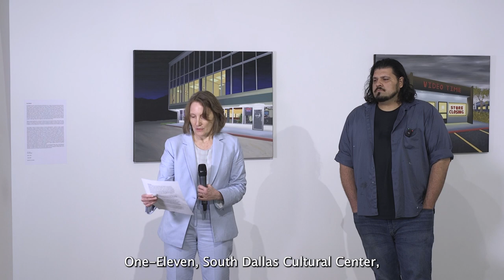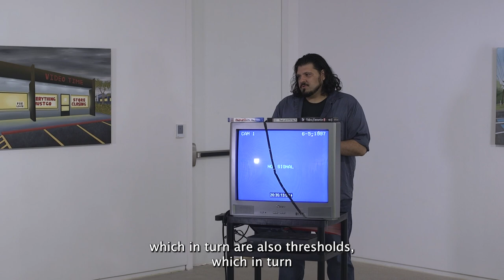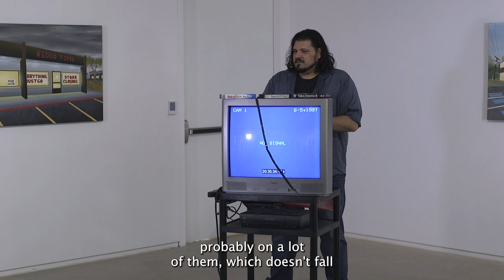45th MFA Thesis Exhibition Artist Talks: Day 1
Held in person at Blaffer Art Museum, MFA Artist Talks offer a valuable opportunity to hear from the UH School of Art 45th Masters of Fine Arts Candidates.

The first session includes presentations by: Corey Reeves, Brian Ellison, Jo Phenneger and Catherine Martinez.